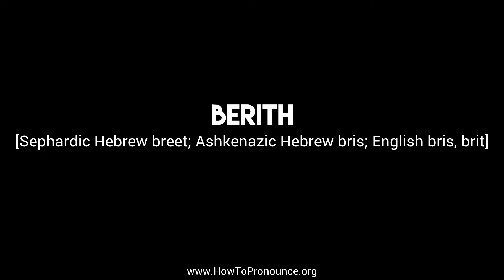How to Pronounce "berith"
Learn the proper pronunciation of "berith"